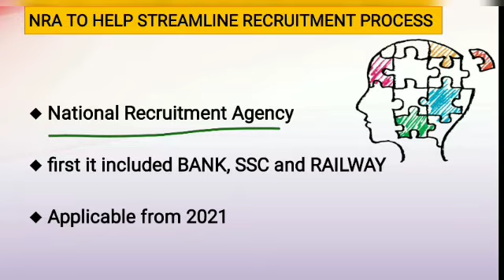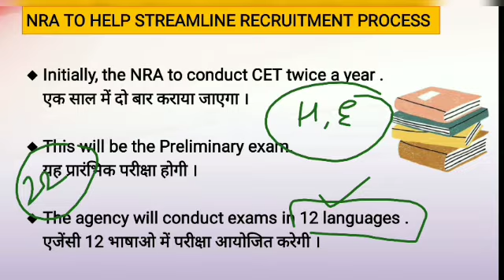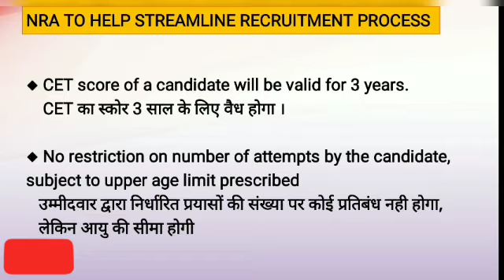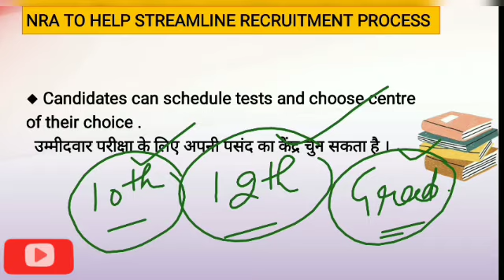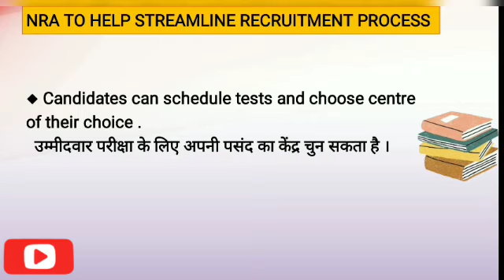CET (Common Eligibility Test) | Full details |National Recruitment Agency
What is CET ?
1 exam for all jobs .
जाने पूरा यहां पर।।

We have discussed daily current affairs booster in both English & Hindi that are useful for all competitive government exams like SSC CGL, CHSL , NTPC, BANK, IAS .

Check also other playlist on my YouTube channel 👍

logic pathshala
Logicpathshala